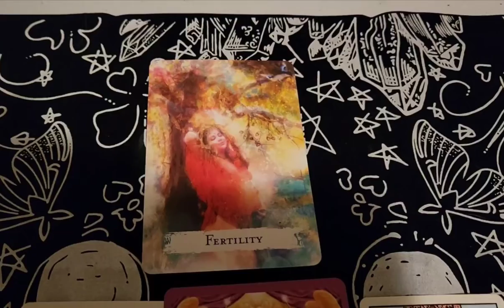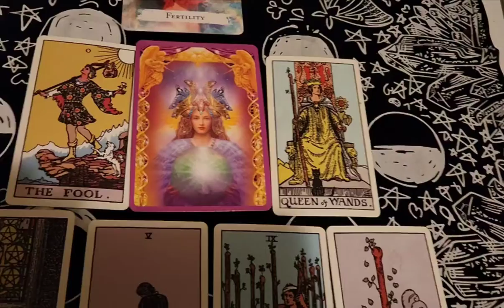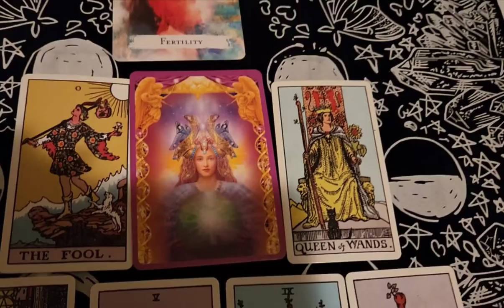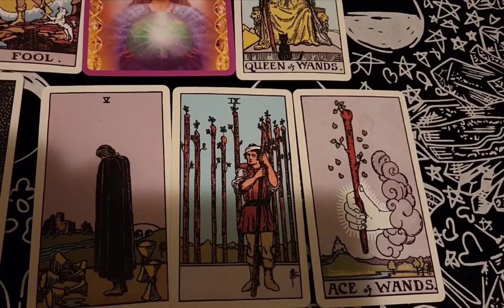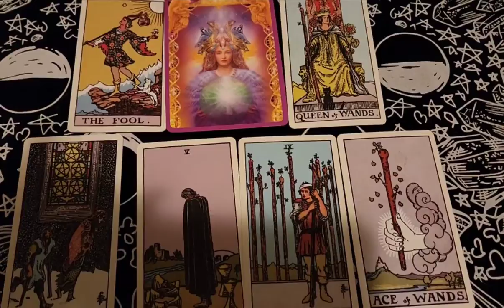GEMINI ♊︎!!!! JUNE 2022 TAROT READING!!!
HI TWINS ♊︎!

THIS IS YOUR "JUNE 2022 TAROT READING!!!"

BONUS:  ANGELS ANSWER TO YOUR QUESTION!!

YOURS TRULY,
 👁️ MILADY  👁️